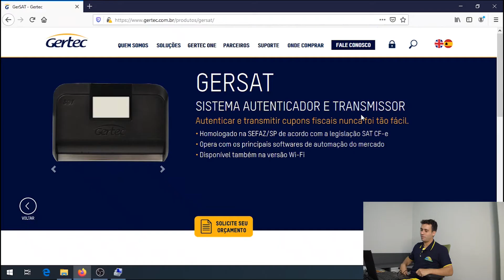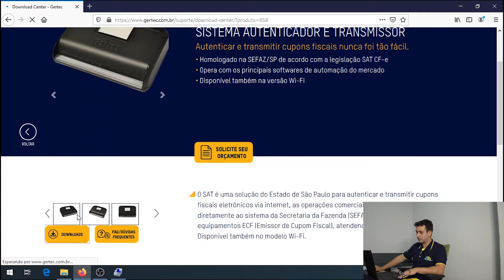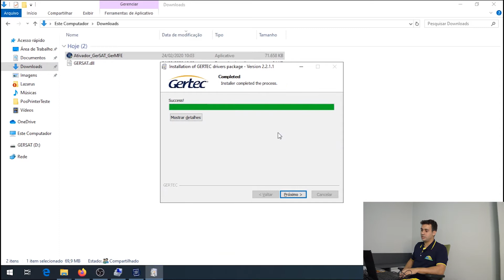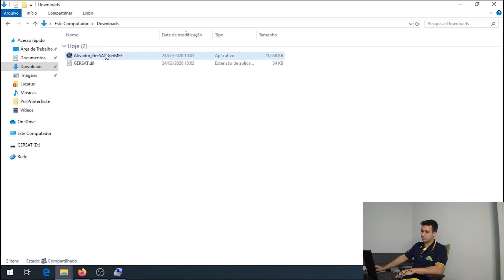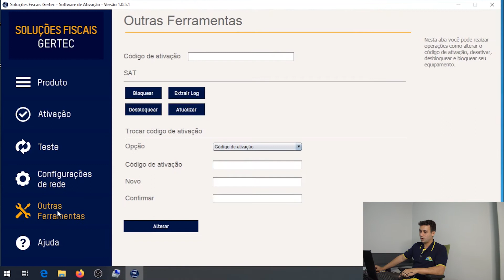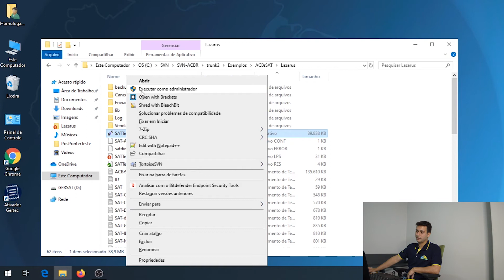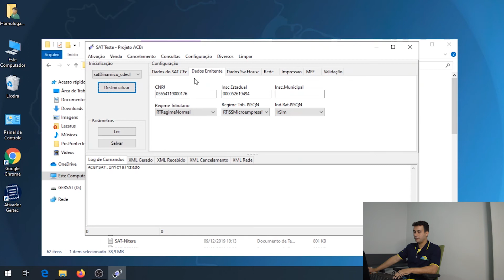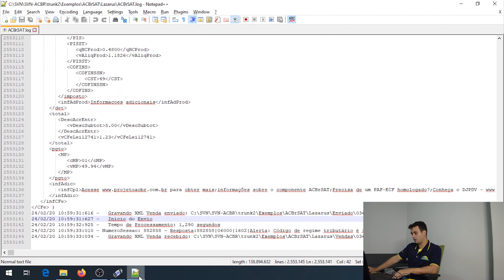GerSAT | Homologação ACBR